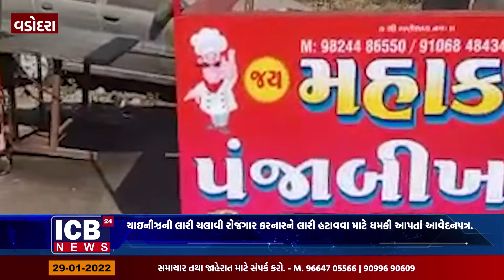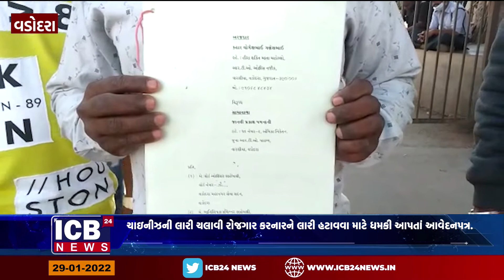વડોદરા-ચાઇનીઝની લારી ચલાવી રોજગાર કરનારને લારી હટાવવા માટે ધમકી આપતાં આવેદનપત્ર.